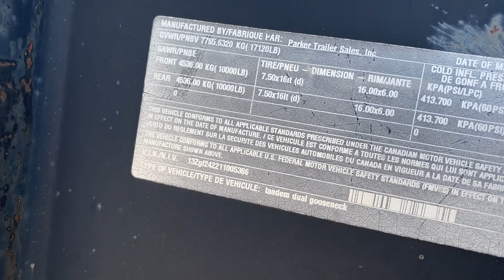Performance By Parker Gooseneck Equipment Trailer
This Performance By Parker Gooseneck Tandem Axle Equipment Trailer Has SOLD!
*The video says 5th wheel, but it is a gooseneck*
See more trucks, trailers & construction heavy equipment for sale on our

I35 equipment
2501 E Industrial Rd
Guthrie, Ok 73044

Trucks and trailers by Cow-c Auto Sales

Shown by appointment only.